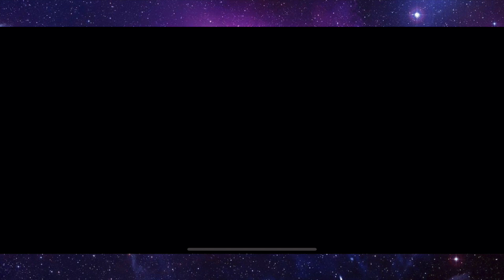5 Star Ironhide is INSANE! - Transformers: Forged To Fight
Transformers: Forged To Fight - 5 Star Ironhide is INSANE!

Today we have a 5 star ironhide gameplay on transformers forged to fight and is he the best underrated demo bot in forged to fight? He's insane. Lets find out with some ironhide gameplay in forged to fight

Hey guys, my name is Luke and i make mobile gaming content here on YouTube. I play a tonne of games from strategy to MMO's to puzzle but some of my main games include Transformers Forged To Fight, Forged To Fight, Marvel Strike Force, Power Rangers Legacy Wars, Marvel Future Revolution, My Hero Academia The Strongest Hero, DC Legends, Disney Heroes Battle Mode, Disney Sorcerers Arena, Injustice 2 Mobile, Pokemon Mobile Games and so many more. If you have a game you want me to play let me know.